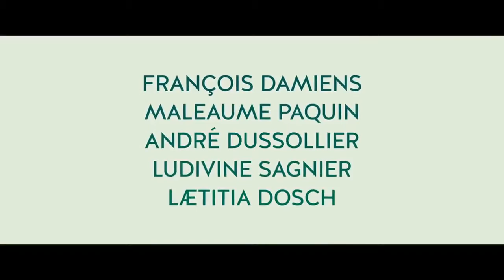Fourmi Bande annonce VF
Deux ans après Rosalie Blum, Julien Rappeneau est de retour derrière la caméra avec Fourmi, son second long métrage. Le cinéaste convoque pour l'occasion une belle brochette de comédiens : François Damiens, André Dussollier, Ludivine Sagnier, Laetitia Dosch et Maleaume Paquin, révélation de Rémi sans famille.

Fourmi, adaptation du roman graphique espagnol Dream Team (publié chez Nouveau Monde Editions), se présente comme une comédie dramatique sur les relations père et fils. L'histoire suit Théo, alias "Fourmi", fils unique de parents divorcés. Tandis que sa mère Chloé vit les prémices d’une nouvelle histoire d’amour, son père Laurent semble s’enliser dans une vie sans perspectives.

Du haut de ses 12 ans, Théo a un don pour le football. Lorsqu’un recruteur d’Arsenal, un club anglais prestigieux, s’intéresse à lui, il y voit l’opportunité de redonner un peu d’espoir à son père. Mais malgré ses efforts, "Fourmi" n’est pas sélectionné en raison de sa petite taille. Il décide de mentir à son père et lui fait croire qu’il a été retenu pour la rentrée prochaine, Ce mensonge va vite dépasser Théo et bouleverser sa vie et celles de ses proches. Comment l'adolescent va-t-il s'en sortir ? Réponse le 4 septembre au cinéma.